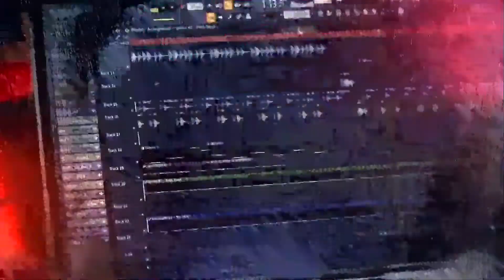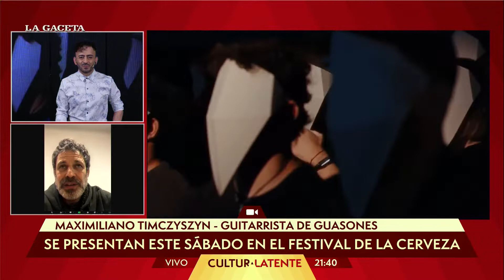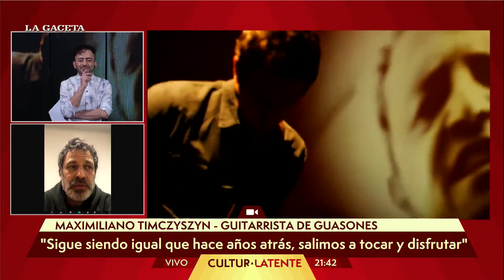Entrevista al guitarrista de Guasones, Maximiliano Timczyszyn